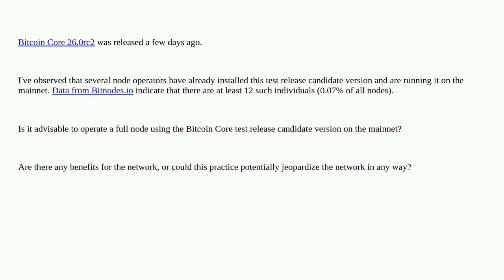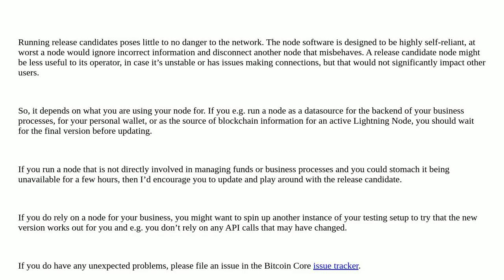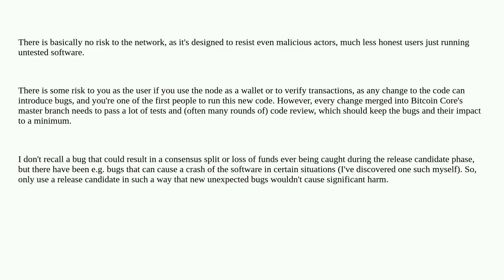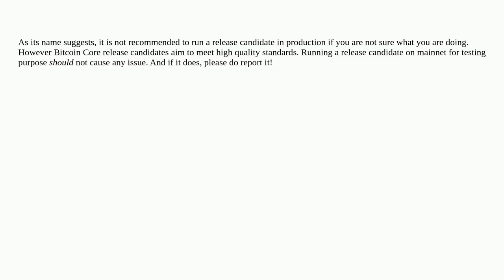Bitcoin: Is it advisable to operate a release candidate full node on mainnet?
Is it advisable to operate a release candidate full node on mainnet?

A special thanks goes out to the community

  full-node bitcoin-core-development bitcoin-core testing